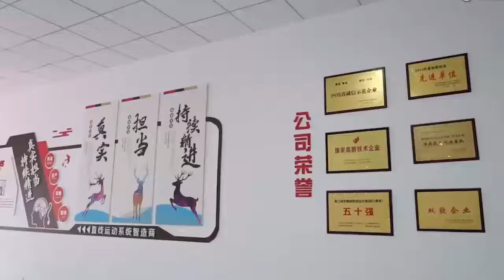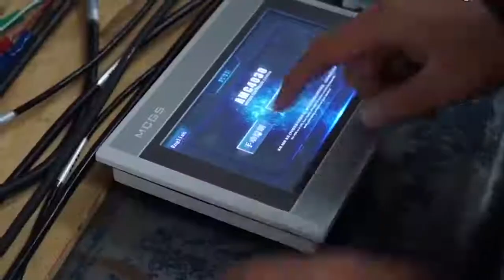Linear Motion System Intelligent Products Manufacturer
FUYU Tech is a Linear Motion System Intelligent Products Manufacturer. Our main products include Ball Screw Linear Actuator, Belt Driven Linear Guide Rail, Positioning Module and Motion Controller for Cartesian Robot. We are certificated by CE, FCC, RoSH, IP66, ISO9001 and TUV.